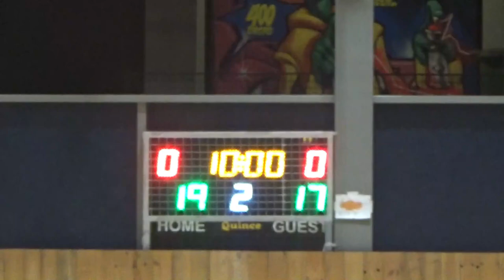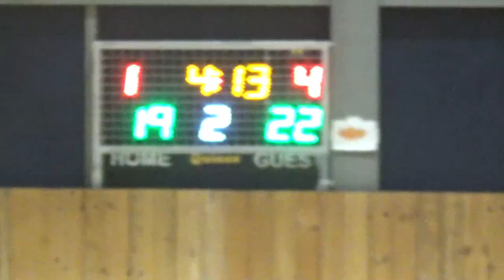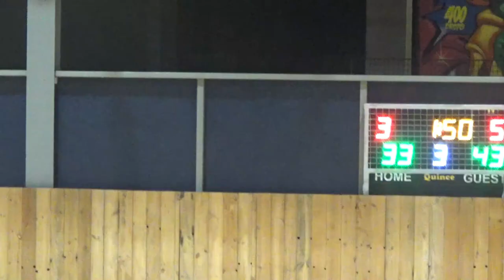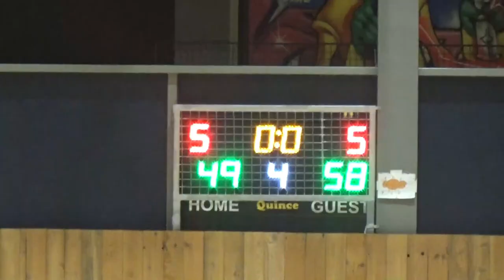Basketaki Salonica Cup - The Hoopers VS ΤΕΕ Κεντρικής Μακεδονίας (13/10/2024)